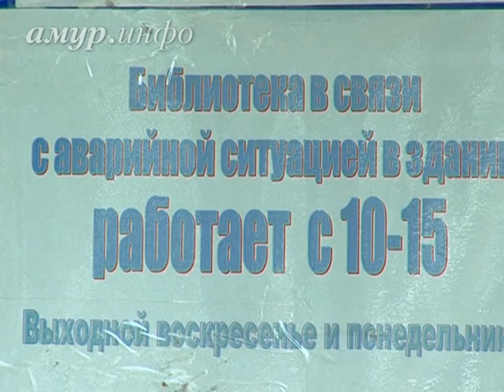Плесень выгоняет из Чигиринской библиотеки работников, читателей и ...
Находиться в аварийном здании опасно Ссылка на сайт / Видео предоставлено ТК "Альфа канал"